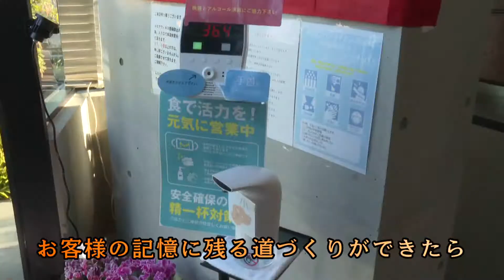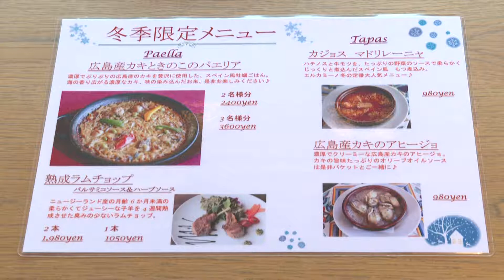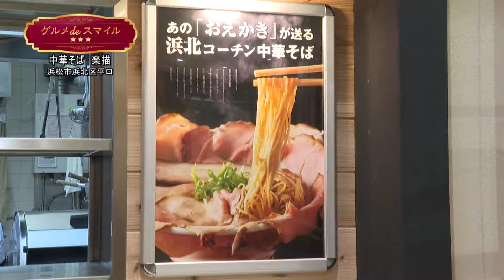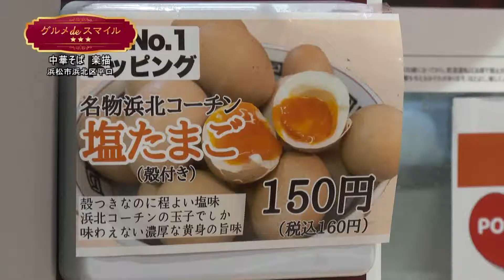グルメｄｅスマイル☆☆☆2021年2月放送「Ｎｅｗオープンのお店」（スペイン料理・ラーメン・ランチ・ディナー・テイクアウト）浜松ケーブルテレビ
2月は「Ｎｅｗオープンのお店」をテーマに2店舗ご紹介！

★エルカミーノ（浜松市中区佐鳴台）
★中華そば　楽描（浜松市浜北区平口）

お店からの視聴者プレゼントもあります！最後までお見逃しなく♪